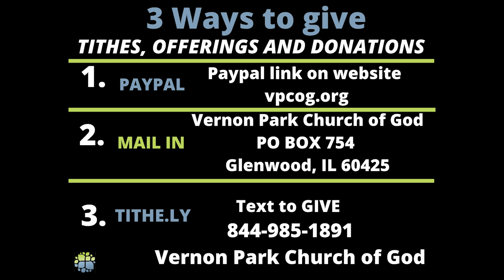Nov 25 S.A.L.T. VPCOG is Reaching Beyond the Walls W/ Pastor Frank‘s "Creating Word Becomes Flesh"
In this bible study we will discuss how we seek significance and purpose and how God has called us to do and be a part of something greater.

S.A.L.T Bible Study is shared weekly on Saturdays at 6PM. On our website VPCOG.org you will find resources and messages from our senior pastor Jerald January, Sr., as well as inspirational information upcoming events and ways to further the gospel.